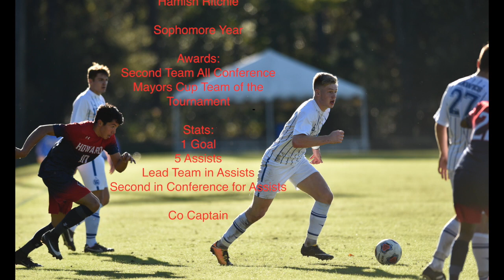Sophomore Hamish Ritchie Soccer Highlights 2017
Scottish soccer player playing for Hartwick College in the Sunbelt Conference.